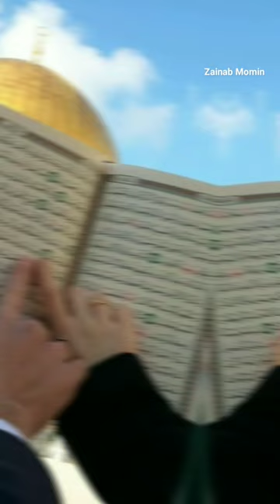M ❤| islam islamic islamicshorts @ZainabMominArt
I'm sharing islamic content through YouTube platform, In sha Allah My videos will be helpful to you , My goal is to share islamic knowledge

islamicshorts islamicstatus islam muhammadﷺ muftitariqmasood muhammad muslim yt muftimenk tariqjames a YouTube channel that helps you learn and practice Islam in a simple and fun way. Zainab is a Muslim sister who shares her tips and tricks on how to improve your deen, or faith, in various aspects of life. She covers topics such as prayer, fasting, charity, hijab, modesty, and more.
Welcome to  Zainab,momin a YouTube channel that guides you to live Islam with confidence and happiness. Zainab is a Muslim sister who shows you how to apply the teachings of Islam in your daily life. She talks about topics such as Quran, hadith, sunnah, dua, halal, haram, and more.
Zainab momin is a YouTube channel that inspires you to grow and glow in Islam. Zainab is a Muslim sister who shares her experiences and lessons on how to strengthen your deen, or faith, in Allah and His messenger. She discusses topics such as tawheed, shahada, salah, zakat, sawm, hajj, and more.
My quire
deen knowledge
daily duas every muslim
islamic video official channel
islam
Content gap
zainab al ghazali in urdu
islamic scholar dr zakir naik
maulana noman ali
quran teaches me
zainab rukaiya
urdu magazine
muhammad university of islam
jalali amal
zainab name meaning in urdu
urdu magazine
moin shamsi

Zainab Momin is a channel that aims to provide authentic and inspiring Islamic content for Muslims and non-Muslims alike. The channel features lectures, interviews, debates, and discussions on various topics related to Islam, such as Quran, Hadith, Fiqh, Seerah, History, Culture, and more. The channel is hosted by Zainab, a Muslim woman who is passionate about sharing her knowledge and experience of Islam with others. Zainab Momin is a channel that invites you to learn, reflect, and grow in your faith and understanding of Islam.

Hijab girls public reaction#muslimah